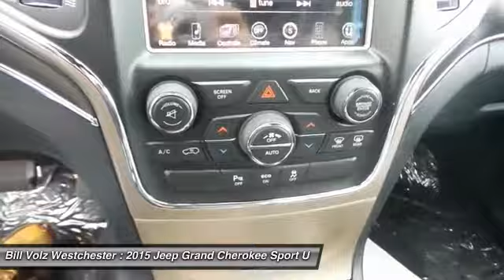2015 Jeep Grand Cherokee Cortlandt Manor NY W15347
2015 Jeep Grand Cherokee Limited - $40999

Safety equipment includes: ABS, Traction control, Passenger Airbag, Curtain airbags, Front fog/driving lights...Other features include: Leather seats, Bluetooth, Power locks, Power windows, Heated seats...This is the vehicle for you if you're looking to get great gas mileage on your way to work** 4 Wheel Drive!!!4X4!!!4WD!! Priced below MSRP!!!  What a value.. Special Financing Available: APR AS LOW AS 0.9% OR REBATES AS HIGH AS $500* Optional equipment includes: Radio: Uconnect 8.4AN AM/FM/SXM/HD/BT/NAV, Power Sunroof...